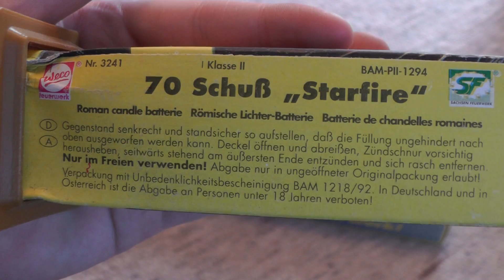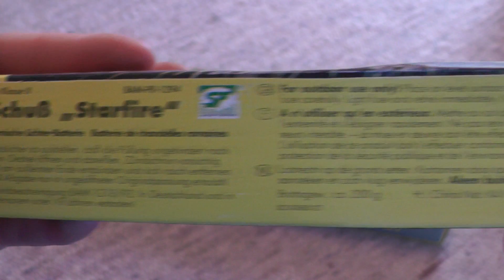Star Fire - Tiffanys Star Show Sortiment Weco (Rarität) [Full HD]